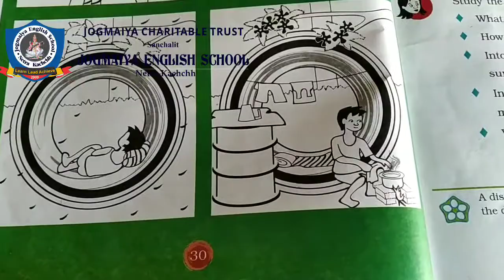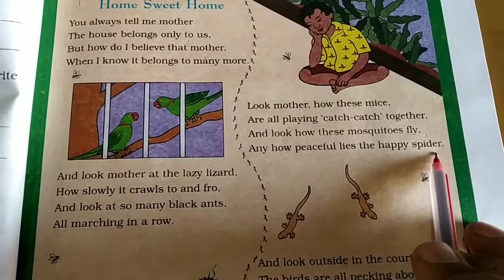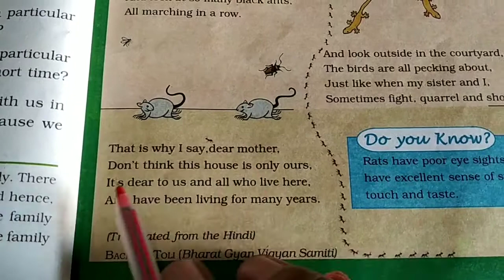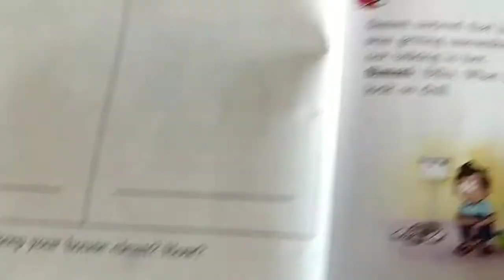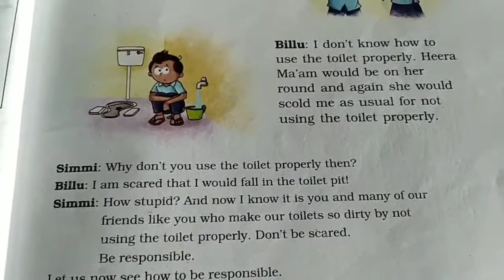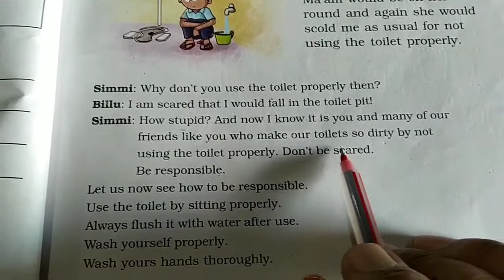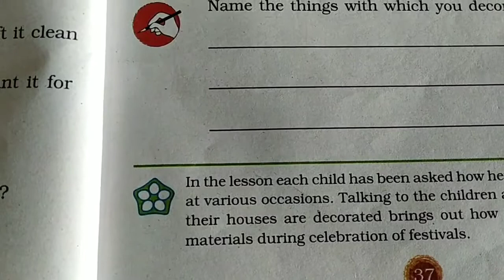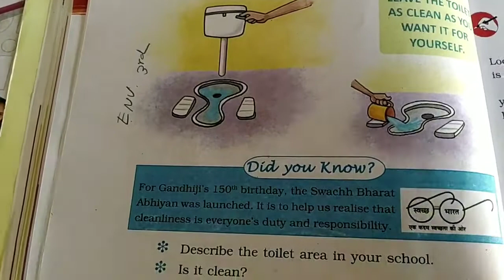3rd ENV ch5 Chhotu's House.mp4